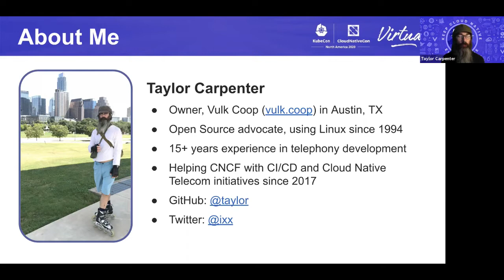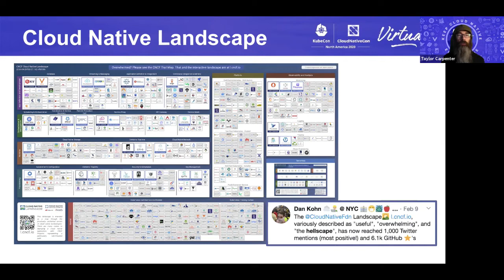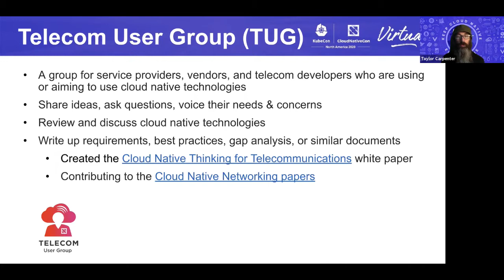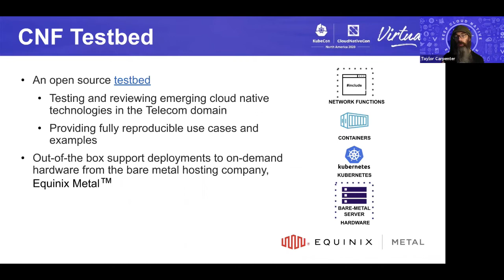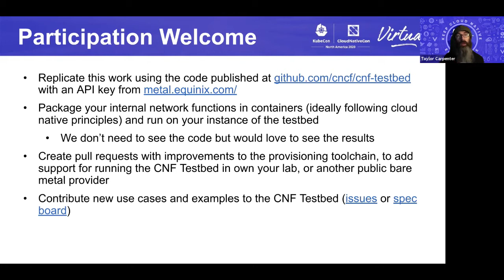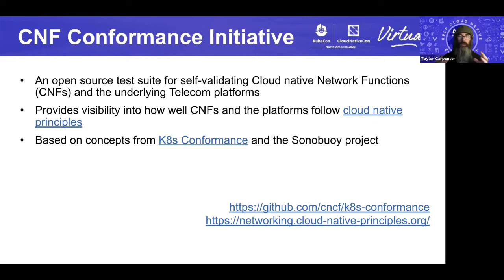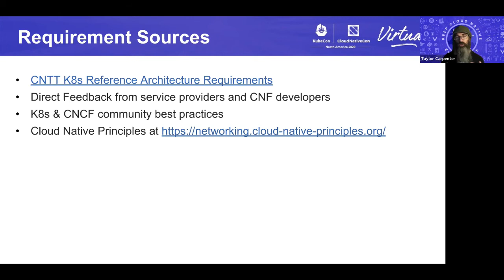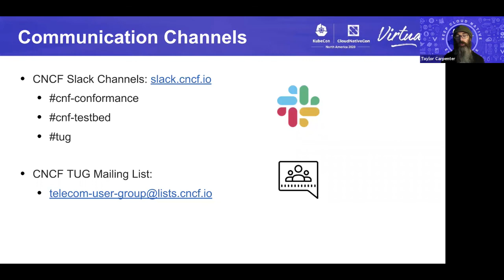Intro to CNCF’s Telecom Initiatives - Taylor Carpenter, Vulk Coop & in Remembrance with Dan Kohn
Intro to CNCF’s Telecom Initiatives - Taylor Carpenter, Vulk Coop & in Remembrance with Dan Kohn, The Linux Foundation

Dedicated to the memory of Dan Kohn.  CNCF is helping Telcos navigate the cloud native and open source landscape to obtain the benefits touted by cloud native technologies. Guided by cloud native principles, CNCF hosts three main initiatives for Telco operators and service providers: Telecom User Group, CNF Testbed and CNF Conformance. The Telecom User Group (TUG) is a user group for telecom operators, vendors, and developers to share ideas and ask questions about using cloud native technologies. The CNF Testbed is a set of tools and reference implementations used for reviewing cloud native technology innovation in the Telecom domain. The CNF Conformance is a test suite to self-validate that Cloud native Network Functions (CNFs) and the underlying Telecom platforms adhere to cloud native principles and best practices. This session will introduce these Telecom Initiatives, explain how downstream projects and communities can collaborate, and discuss how service providers and their vendors can get involved.